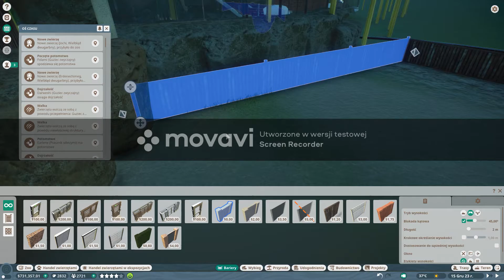planet zoo wybieg dla wielbłądów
miłego dnia
mój nick w roblox:gplay14m
nick mojego brata:piggy556m